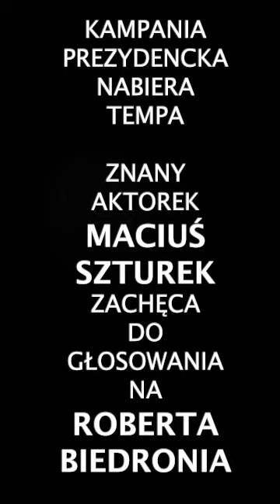Dowcipniś Maciej Szturek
Celebryta Maciej Szturek będzie głosował na Biedronia i zachęca innych